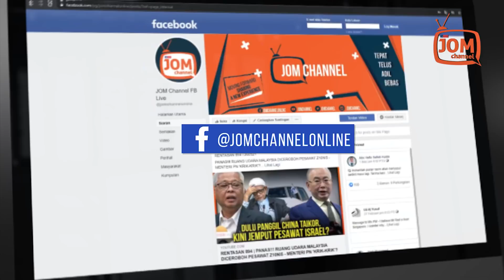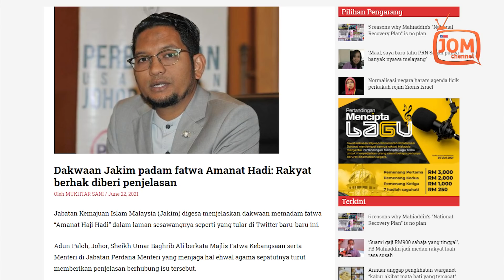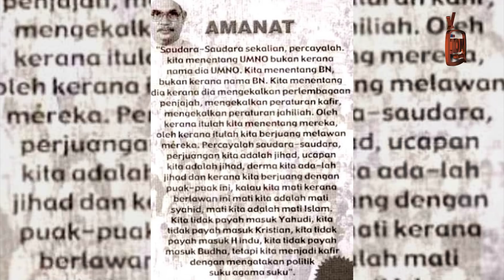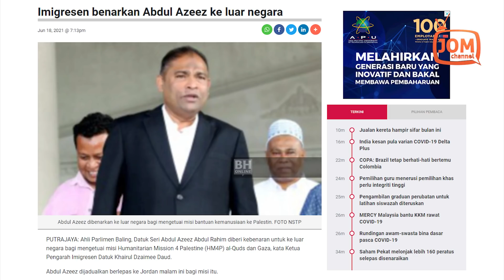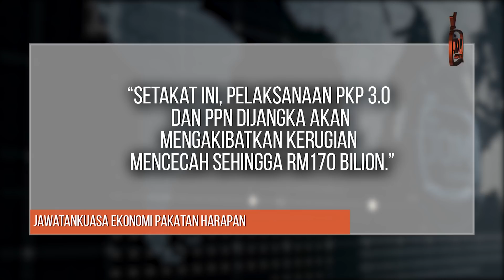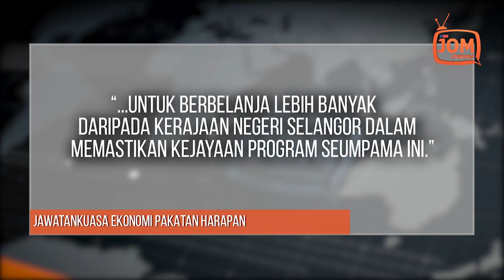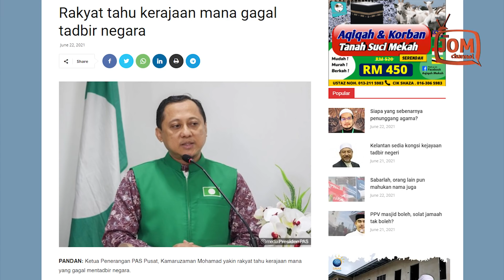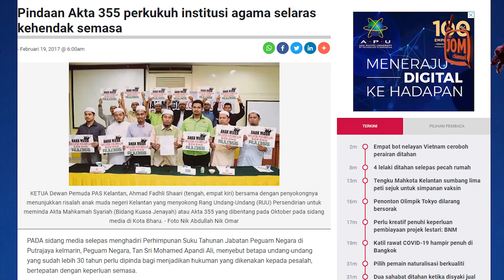RENTASAN 913 | GEMPAR!!! KINI AMANAT HADI LENYAP DARI WEBSITE FATWA JAKIM?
1. AMANAT HADI BUAT JAKIM TERKEDU
2. KES SEDANG DIBICARA BOLEH KE LUAR NEGARA?
3. MOVE ON - TINGKATKAN PELABUR
4. MANA RUU355?